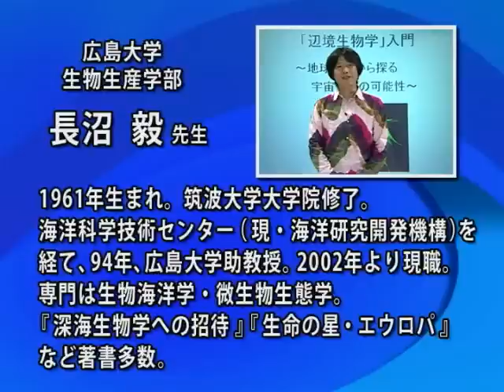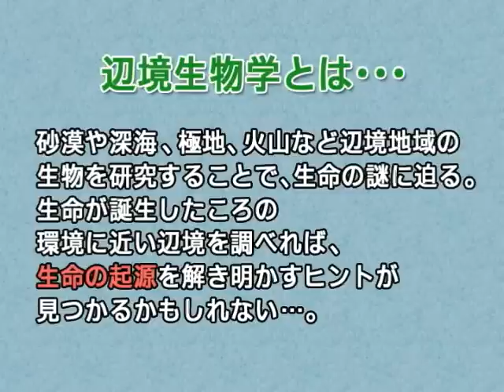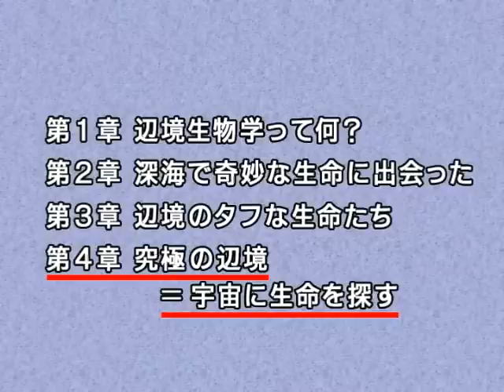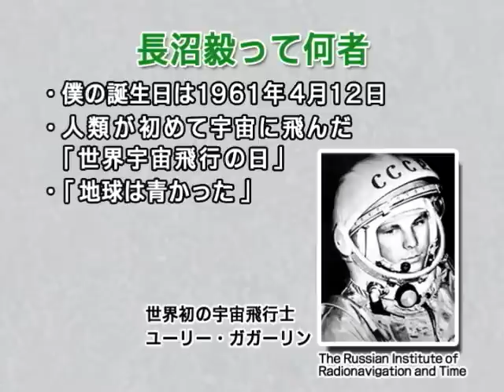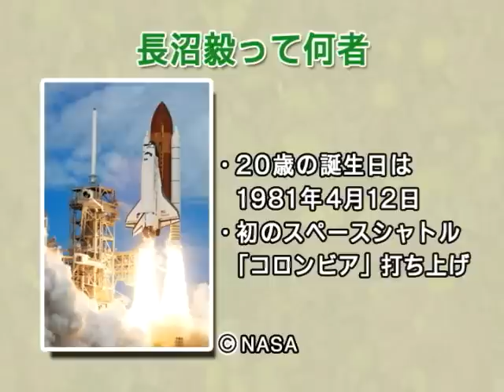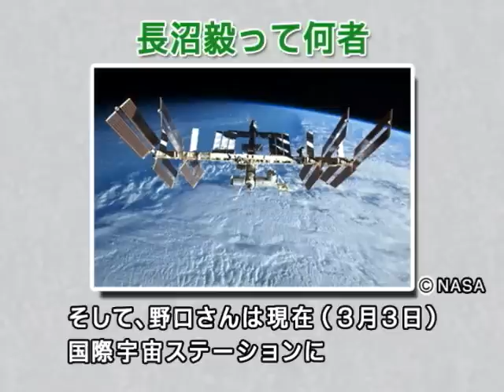1/8 WAO高校生講座「辺境生物学入門」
講師＝広島大学　准教授　長沼毅氏

辺境生物学多くの人にとって耳慣れない言葉でしょう。辺境とはすなわち、生物が住みにくい場所。深海や地底の奥深く、火山や極地、砂漠などに棲む生物の研究を通して、「生命はどのように誕生したのか」、その謎に迫ろうという学問です。「辺境生物学」の第一人者・長沼先生が、世界各地の辺境を訪ね歩いた、その研究成果の一端を見せてくれます。私たちの想像のつかない生物も数多く登場。そして、講義は宇宙にまで及びます。果たして、地球以外にも生命の星は見つかるのでしょうか。